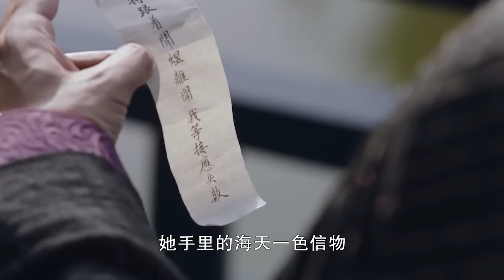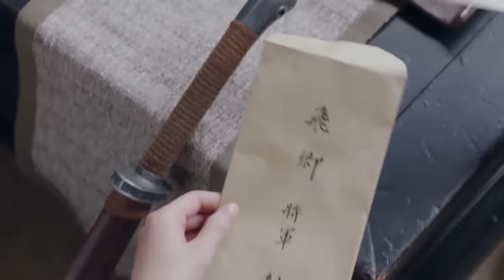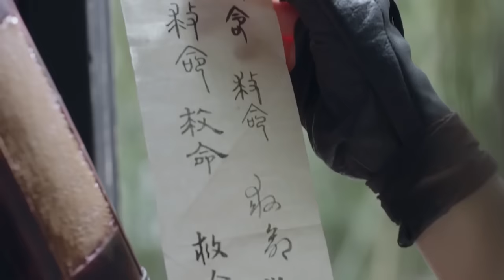【Full Movie】女主被點穴道，男友以壓倒性的力量霸道抱起她 💗 Chinese Television Dramas